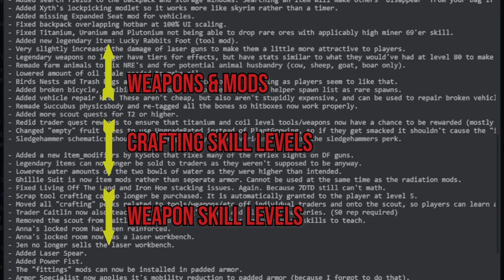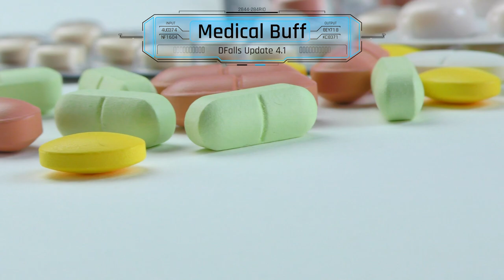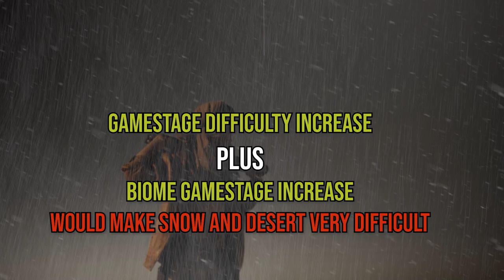Is Darkness Falls too HARD after v4.1? 7 Days to Die Overhaul Mod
Darkness Falls is a challenge and can be difficult. With the recent v4.1 update is it now too difficult?

❤️ SuperThanks option below the video title.

▶ Darkness Falls Fantastic Beasts:
Incubus, Succubus, Stalker, Mutant Spider, Behemoth, Titan, Hell Bear

00:00 - Is Darkness Falls too hard?
00:23 - Update v4.1 Part 2
00:48 - Alpha 19 Gamestage
01:24 - Hot & Cold Difficulty
01:39 - Nerfs
02:09 - Food/Water/Ore/Meat Difficulty
02:22 - Body Damage & Heatshots
02:41 - Infection Rate
02:50 - Easier Updates
03:18 - Max level 500
03:38 - Tier 3 Weapons
04:00 - Wasteland Access Earlier
04:09 - Laser Guns & Thermal Mod
04:31 - Medical items
04:38 - Scout & Caitlin
05:08 - Forge Access
05:39 - Legendary Weapons
05:50 - Succubus
06:00 - Laser Workbench
06:23 - Conclusion Balancing

What is Apocalypse Now?
Apocalypse Now is a 7 Days to Die Overhaul Mod, that changes significant mechanics to create a more challenging experience. Ranging from an overhaul of the classes, progression system, vehicles, weapons, various materials, zombies, farming, food, and crafting. It brings a unique encounter with the game, and promotes a longer experience in the world as you build and upgrade your progress to combat tougher zombies and bosses.

Set in a brutally unforgiving post-apocalyptic world overrun by the undead, 7 Days to Die is an open-world game that is a unique combination of first person shooter, survival horror, tower defense, and role-playing games. It presents combat, crafting, looting, mining, exploration, and character growth, in a way that has seen a rapturous response from fans worldwide. Play the definitive zombie survival sandbox RPG that came first.